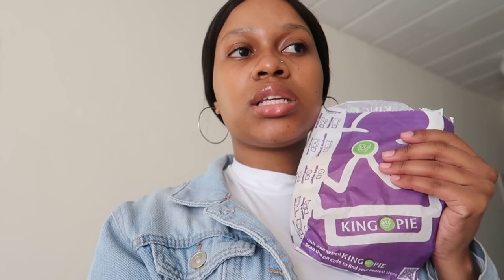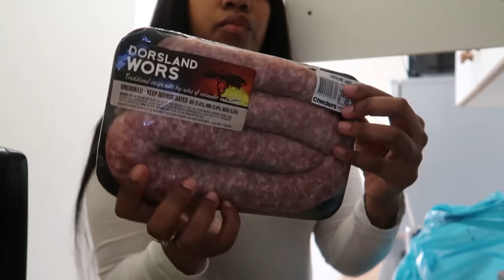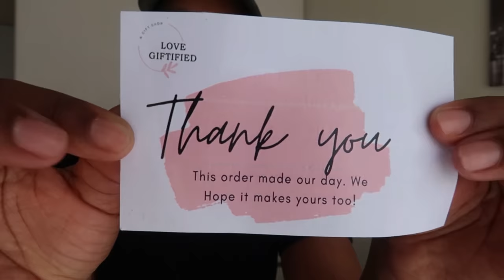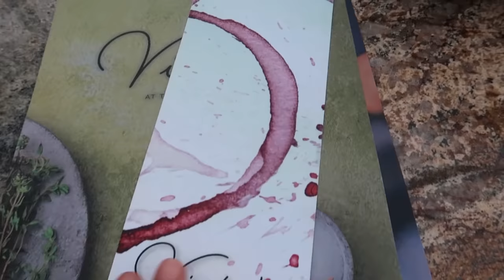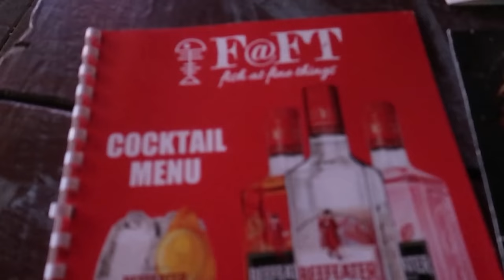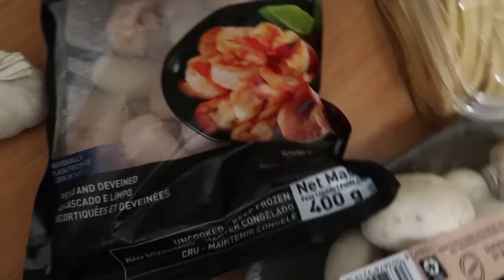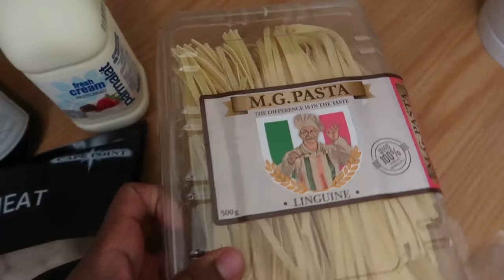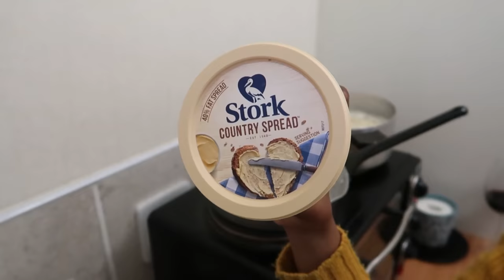VLOG : 5 YEAR ANNIVERSARY, COOK WITH ME & LOT’S OF DRANKS 🥂 | ONA OLIPHANT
* Open Me *

FAQ :

Age : 22
Camera : G7x Mark ii
Lighting : 18” Ringlight
Editing Software : InShot